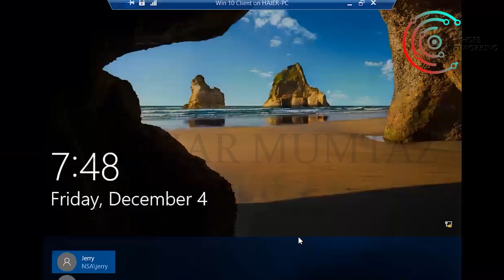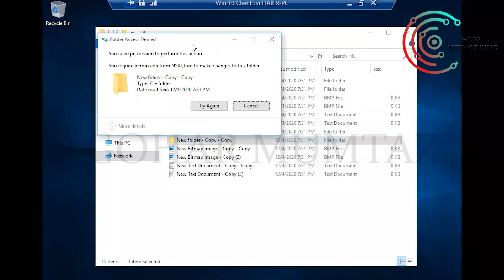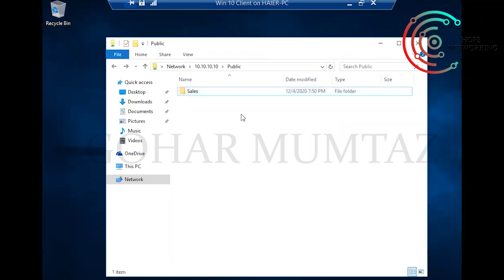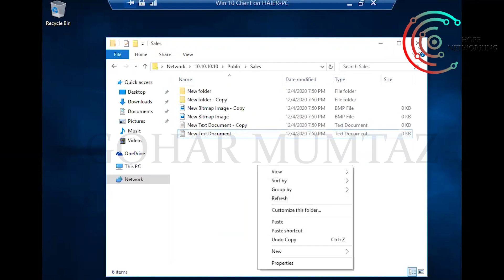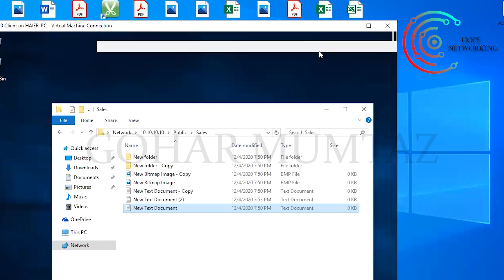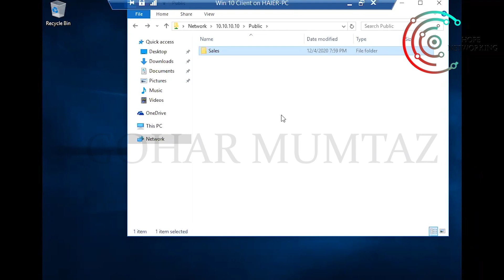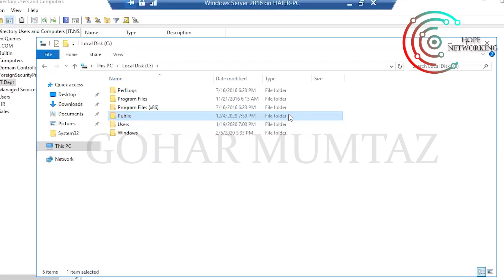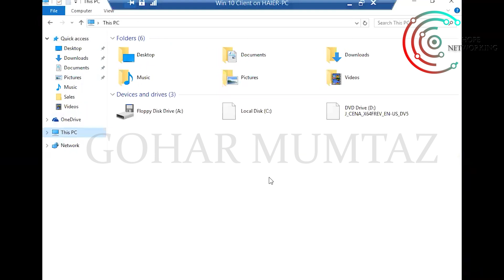HOME DIRECTORY | SHARE A FOLDER AND SOME DELEGATE RIGHTS | Lecture 56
SA Components (Workstations)
SA Components (Servers)
Buy Server, Choose Vendor, Cost of Server, Updating Server, Client-Server OS Configuration